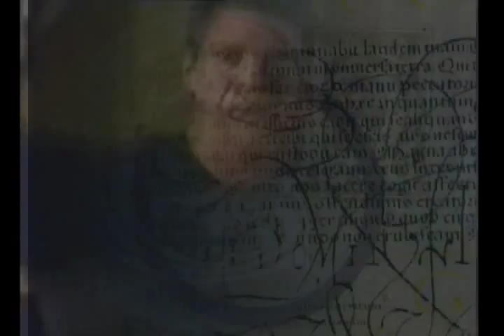charmed unaired pilot opening credits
Lori Rom played Phoebe before Alyssa Milano, but had to leave, so Alyssa got the part. And the same for Andy, before played by Chris Broyd, then Ted King. They made this pilot, but because they left they had to re-do it.

I was wondering what it would be like if Phoebe was played by Lori Rom, and made these credits. Also would Shannen have left the show? Charmed would be really different I think!

If you would like to use them in anyway please ask me before you do so.

Oh, comment and rate, thanks!

Also in the video, I wrote Lori Rom's name With a 'u' not and 'o', sorry about that!

I do not own charmed, I got the clips from my personal DVDs and I made this video for entertainment only.